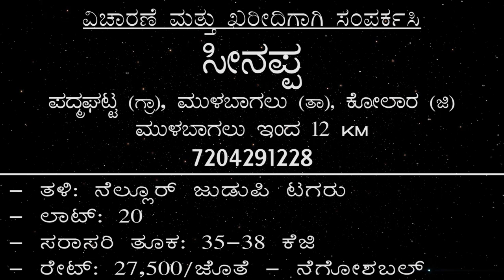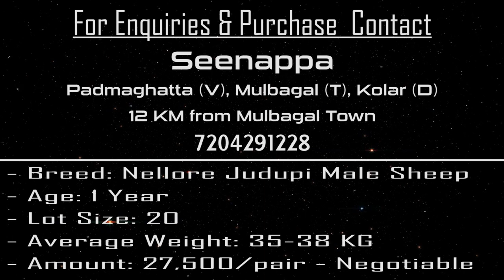Heavy NELLORE JODIPI SHEEP near Mulbagal at Padmaghatta in Kolar District of Karnataka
A lot of 20 Sheep rams of Nellore Jodipi breed at Padmaghatta 10 km from Mulbagal. The average sheep weight is 35-38 kg and the age is about 1 year old.
ದಯವಿಟ್ಟು ರೈತನಿಗೆ ನೇರವಾಗಿ ಕರೆ ಮಾಡಿ ಚರ್ಚಿಸಿ. ಸಂಪರ್ಕ ವಿವರಗಳನ್ನು ವೀಡಿಯೊದಲ್ಲಿ ಒದಗಿಸಲಾಗಿದೆ.

0:00 - ಹೆಚ್ಚಿನ ಮಾಹಿತಿ ಮತ್ತು ರೈತರ ಸಂಪರ್ಕ
0:05 - Nellore Jodipi Sheep
1:11 - More Details & Farmer Contact

ನಮ್ಮ ಚಾನಲ್‌ನಲ್ಲಿ ತಮ್ಮ ಉತ್ಪನ್ನಗಳನ್ನು ಪ್ರದರ್ಶಿಸಲು ಬಯಸುವ ಮಾರಾಟಗಾರರು 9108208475 ಗೆ ವಾಟ್ಸಾಪ್ / ಕರೆ ಮಾಡಬಹುದು

Our YouTube channel "Farmer's Market" connects farmer's farm products directly with the buyers through social media thus eliminating middlemen.

Buyers are expected to call, discuss, visit, and make an informed decision before making a purchase. Information provided in the video is solely provided by the sellers, buyers are requested to cross-check all the information before making a purchase decision. We do not take any responsibility for the loss of money or defective products, if any.